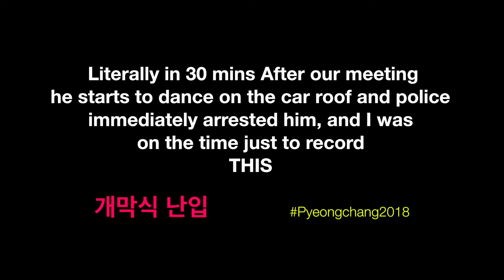개막식 난입 - Pyeongchang opening ceremony star after he became famous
The spectator "RED JORDAN SHOE DUDE" who was kicked out of the PyeongChang Olympics' opening ceremony after making an unwarranted intrusion on stage LOL🤘🏼😂
After we suddenly met in some cafe in Pyeongchang2018 and he tell that he is Korean American who wanna enjoy his life much as he can. Literally in 30 mins After our meeting police pursuit him and he jump to the car roof and starts to dance😱
Dude got arrested by police, and I was
on the time just to record THIS🎬
Looks like he wanna become famous in a ridiculous way)
Let's help him, guys!
I hope they do not deport him back to US🇺🇸
Enjoy your life friends!

В общем удалось заснять задержание "звезды" церемонии открытия игра в Пьончанге. Чувак танцевал на крыше машины, удирая от копов, которые его пытаются впоймать уже не первый день. Кароч эпик 🙌🏾

평창동계올림픽 개막식 '관중난입!!' 알고 계셨습니까
개막식 난입